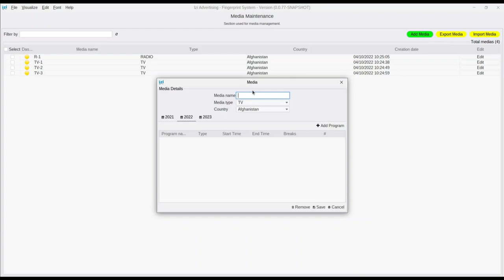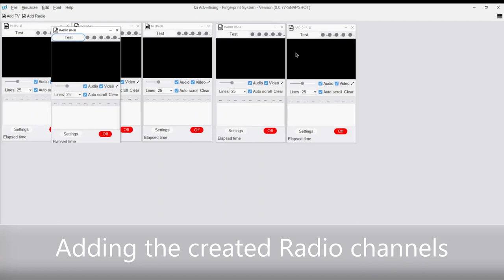IZI FINGERPRINT - Tutorial #1 - Creating/Setting Up Media Channels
IZI FINGERPRINT - VIDEO AND AUDIO RECOGNITION SOFTWARE

IZI-FINGERPRINT IS A SOFTWARE DESIGNED FOR RECORDING VIDEO AND AUDIO FROM VARIOUS SOURCES SUCH AS EXTERNAL DEVICES, ONLINE MEDIAS, WEBCAMS, YOUTUBE, LIVE STREAMS, CCTV CAMERAS, ETC.

RECORDS MULTIPLE CHANNELS AND DEVICES SIMULTANEOUSLY.

ALLOWS FOR CREATING DIGITAL FINGERPRINTS OF VIDEO AND AUDIO FILES TO BE AUTOMATICALLY DETECTED IF TRANSMITTED IN ANY OF THE MONITORED SOURCES.

IT IS USED FOR MEDIA VERIFICATION PURPOSES FOR MEDIA AND ADVERTISING AGENCIES, GOVERNMENT AGENCIES, AND MANY OTHERS.

- RECORD TV, RADIO, WEBCAMS, CCTV
- MONITOR FINGERPRINTS AND LOGOS/BRANDS
- AUTO GENERATED DETAILED REPORTS OF DETECTIONS

THE SOFTWARE ALSO INCLUDES BRAND RECOGNITION (OBJECT DETECTION) WITH AI (ARTIFICIAL INTELLIGENCE) MACHINE LEARNING. MODELS CAN BE TRAINED TO DETECT ANY OBJECT IMAGE SUCH AS:

- LOGOS/BRANDS
- PEOPLE, ANIMALS, VEHICLES
- FIRE, SMOKE
- ETC

COMPATIBLE WITH USB HDMI VIDEO CAPTURE DEVICES. TURNS ANY PC INTO A MULTI CHANNEL VIEW, MULTI CHANNEL RECORDING TELEVISION SET.